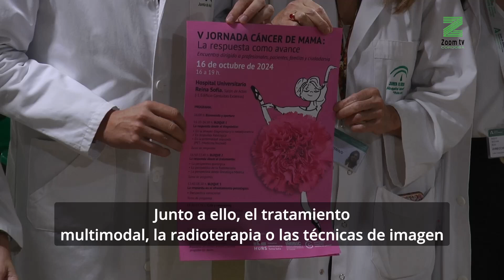El Hospital Reina Sofía celebra el Día del Cáncer de Mama con una jornada informativa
Las nuevas técnicas han sido el eje de este día